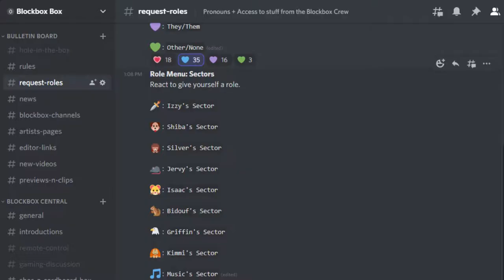Why Alphys Takes Action is the Best Fan Song